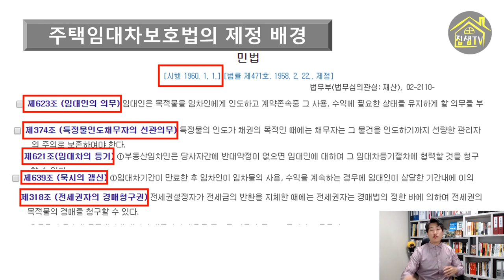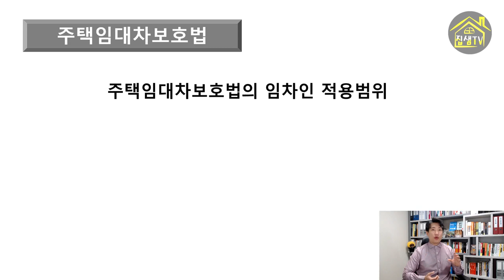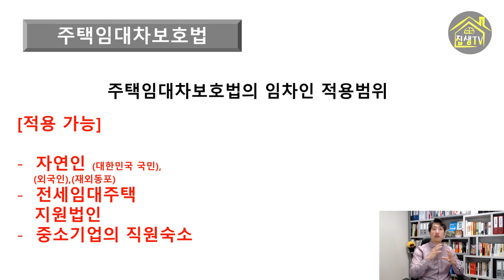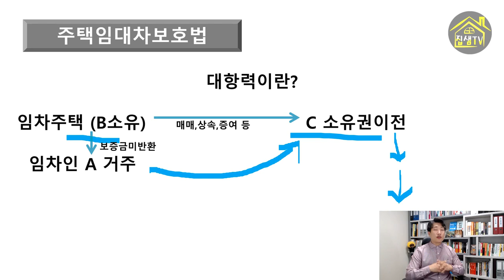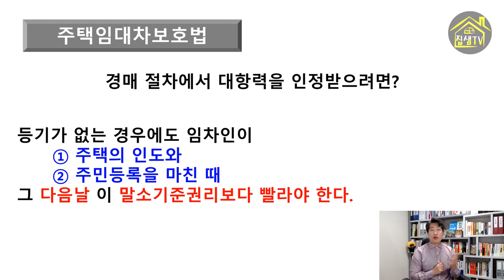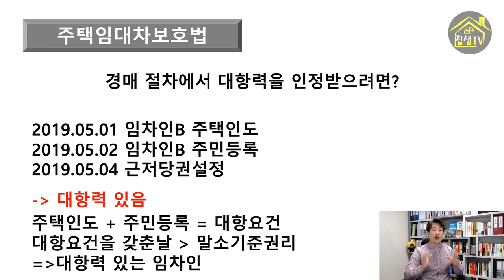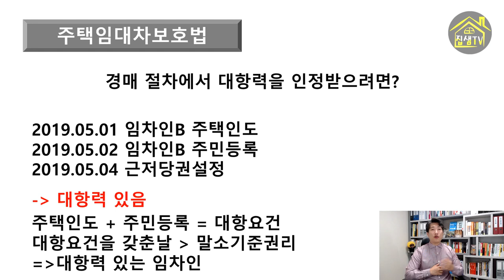(16) 주택임대차보호법 주임법 적용범위와 대항력 집샘tv 의 부동산경매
전세나 월세로 집을 구해서 이사를 할 때, 전입신고를 하고 확정일자를 받아야 한다는 것은 많은 분들이 알고 있습니다. 그런데 이 두가지로 인한 효과는 무엇일가요?
사회적 약자를 보호하기 위한 주택임대차보호법(주임법)과 대항력에 대해 알려드립니다.

00:00 민법에서의 임대차 관련 법규
01:25 주택임대차보호법의 제정 배경
01:45 주택임대차보호법의 건물 적용범위
03:10 주택임대차보호법의 임차인 적용범위
04:14 대항력이란?
05:23 대항력의 요건
05:44 대항력 발생 예시
06:30 경매절차에서의 대항력
07:05 경매절차에서의 대항력 예시

강의문의-부동산경매,투자